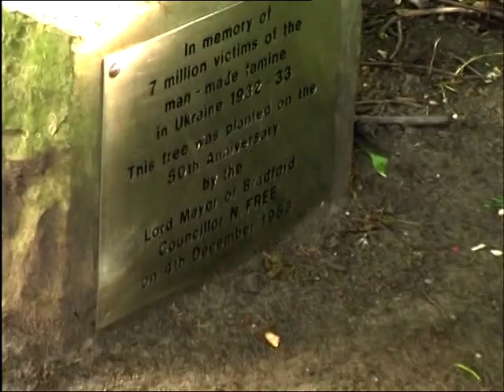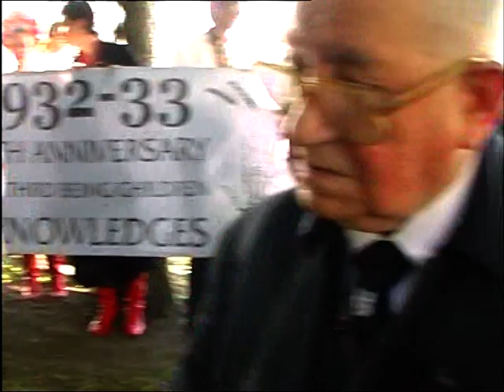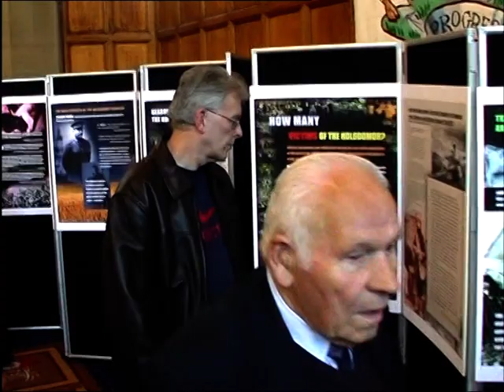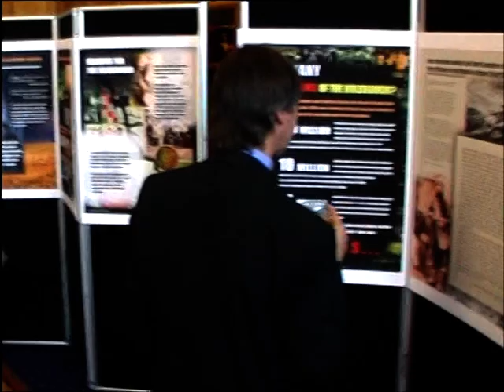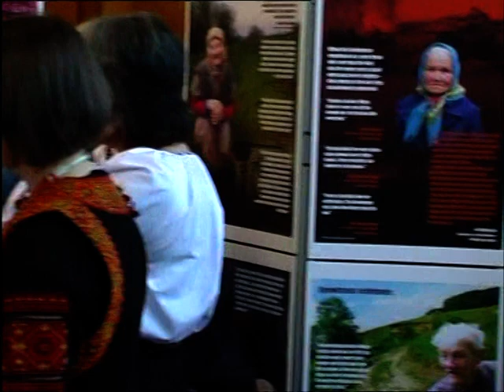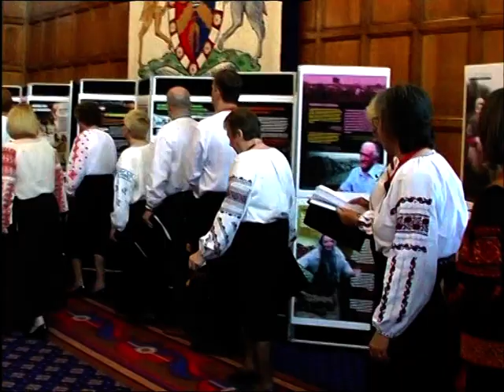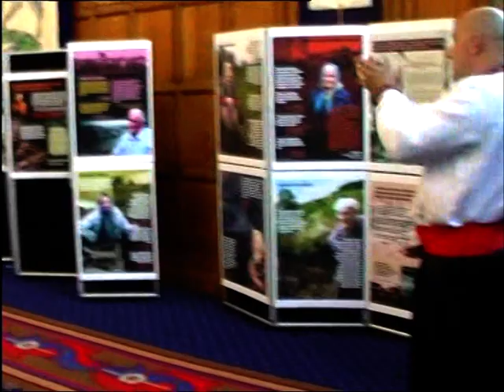aoun f 33 uvat 03 0510 4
75 років Голодомору 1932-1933 рр. в Україні. «Невгасима свічка». Брадфорд: Частина 4
Eng.: 75th Anniversary of Holodomor ' Everlasting Flame' arrives in Bradford.